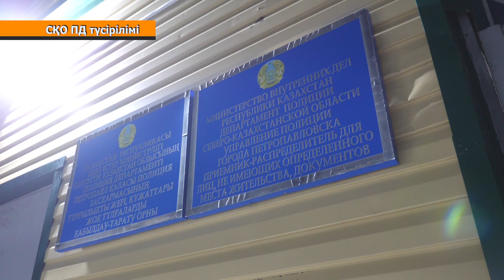Интернационалдық отбасында тәрбиеленген тәртіп сақшысы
"Әкем - орыс, анам - қазақ. Жүрегіммен әрі орыс, әрі қазақпын",- дейді
тәртіп сақшысы Раиса Зуева. Қалалық полиция басқармасының қабылдап-тарату орнында қызмет ететін маман құқық қорғау органына 3 жыл бұрын жұмысқа орналасыпты. Интернационалдық отбасында тәрбиеленген Раиса бала кезімізден ұлтаралық сыйластық пен татулықтың құндылығы жайлы ұғымды бойымызға сіңіріп өстік дейді. Жалпы, солтүстікқазақстандық полиция қатарында бүгінде 21 ұлттың өкілдері еңбек етеді.